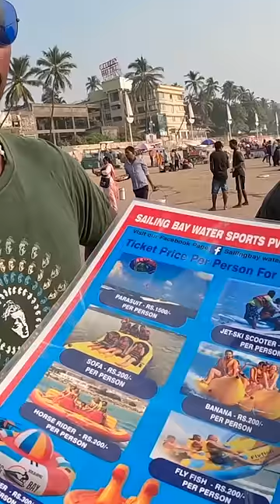Funny Goa man tries to find me a "chick" 🇮🇳